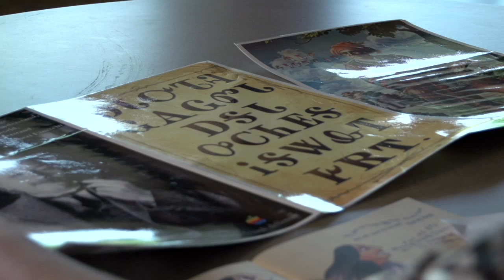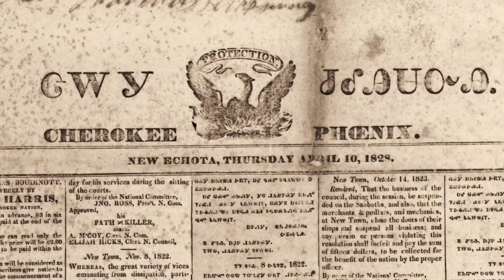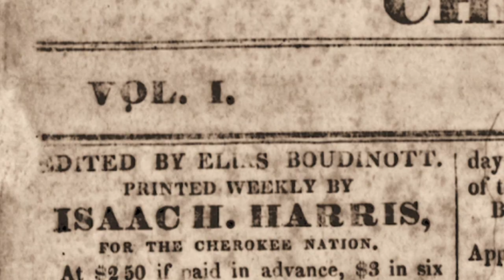The Cherokee Syllabary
An excerpt about the Cherokee Syllabary from First Language: The Race to Save Cherokee

First Language is a documentary film about current efforts to revitalize the Cherokee language, a vessel of knowledge and identity for the Cherokee people.